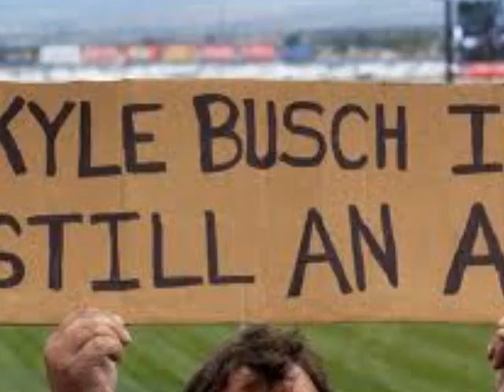Kyle busch Unsportsmanlike conduct